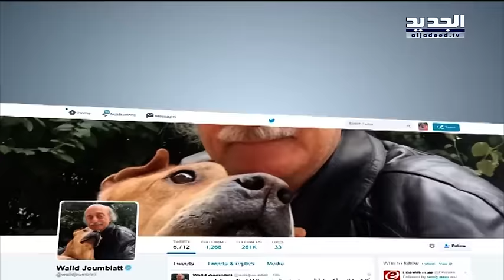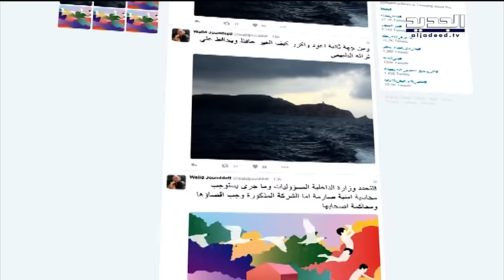نشرة اخبار الظهيرة 02-09-2016